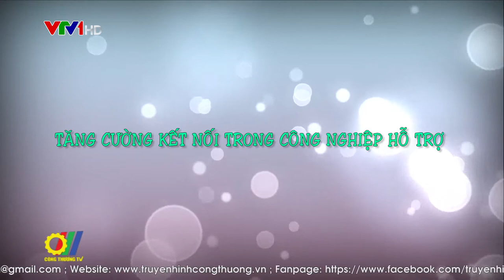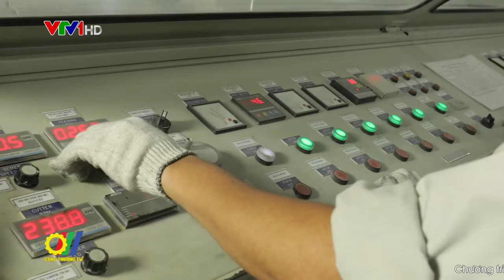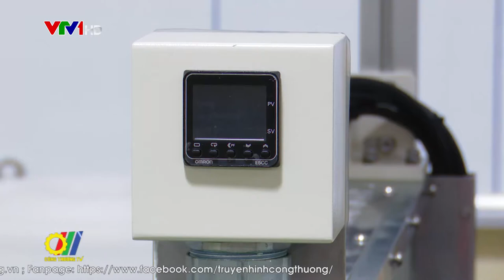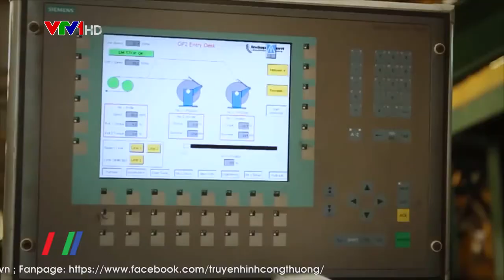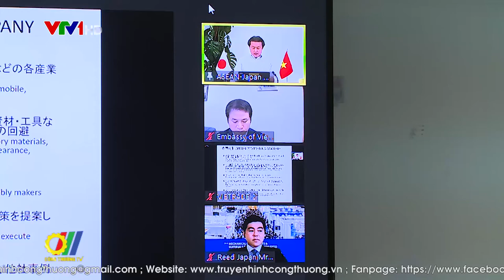Tăng cường kết nối trong công nghiệp hỗ trợ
Thời gian qua, những cơ chế chính sách cho phát triển Công nghiệp hỗ trợ của Chính Phủ đã góp phần thúc đẩy phát triển ngành công nghiệp trong nước. Để giúp doanh nghiệp tiếp cận tốt hơn với thị trường, các ngành chức năng đang tích cực chủ động làm cầu nối giữa doanh nghiệp công nghiệp hỗ trợ trong nước và doanh nghiệp nước ngoài nhằm đưa sản phẩm công nghiệp hỗ trợ Việt Nam tham gia sâu vào chuỗi cung ứng toàn cầu…